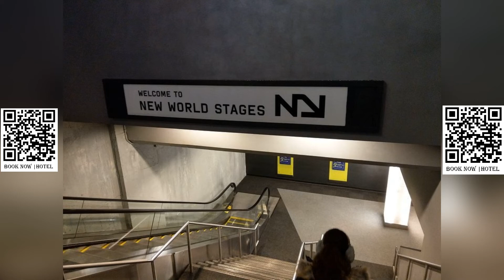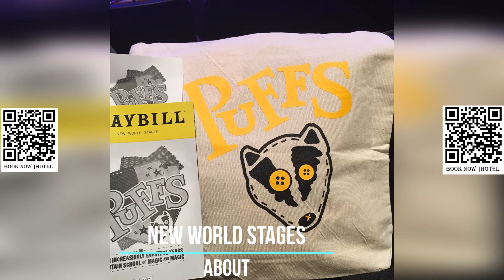New World Stages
New World Stages is a popular performing arts complex located in the Hell's Kitchen neighborhood of Manhattan in New York City. It consists of five theaters and is known for hosting Off-Broadway productions. The complex is situated between 49th and 50th Streets, beneath the plaza of the Worldwide Plaza complex, with its main entrance located on Eighth Avenue.

New World Stages has become a hub for theatrical productions, including plays, musicals, comedy shows, and other performances. The theaters within the complex are known for their intimate settings, offering audiences a unique and up-close experience with the performers. The complex has been home to numerous successful productions, including award-winning shows that have gone on to have successful runs on Broadway and beyond.

New World Stages has become a prominent fixture in the New York City theater scene, attracting both established and emerging artists to showcase their work. The complex has also become a popular destination for theater lovers and tourists alike, offering a diverse range of performances and a vibrant atmosphere in the Hell's Kitchen neighborhood. With its convenient location and reputation for hosting quality productions, New World Stages continues to be a prominent venue for Off-Broadway theater in New York City.